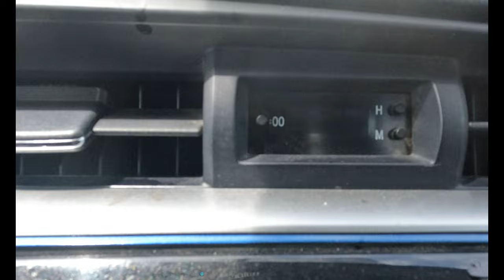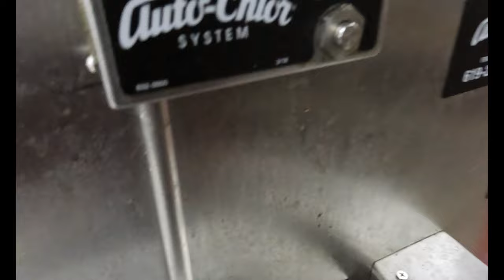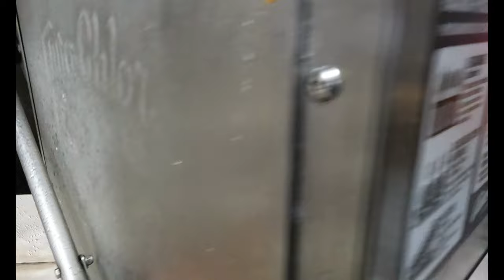El nuevo buffet. Un día trabajando. Cuanto hago de mi departamento al trabajo.